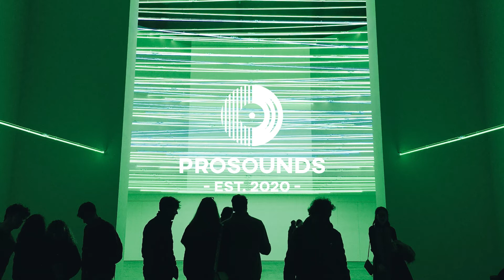HIM&HER - I Wanna Know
►Prosounds - Good music for everyone.
Prosounds - we are getting bigger everyday, thanks to you!

►Follow HIM&HER @ Soundcloud!